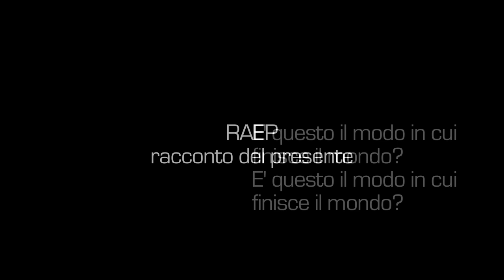video intervista Panici | Scarpellini | Santopietro RAEP racconto del presente